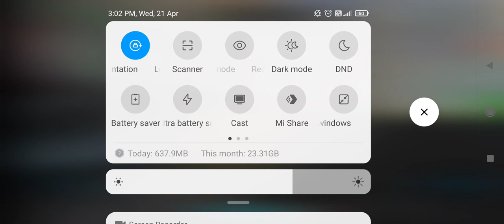21 April 2021